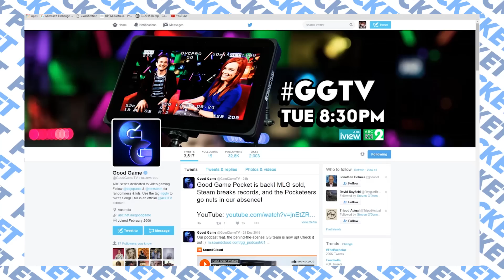Racing in Real Life - GG Pocket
NichBoy is joined by GGEditMonkey to talk about sim racing, Dangerous Golf, finding shiny Ponytas and the news!